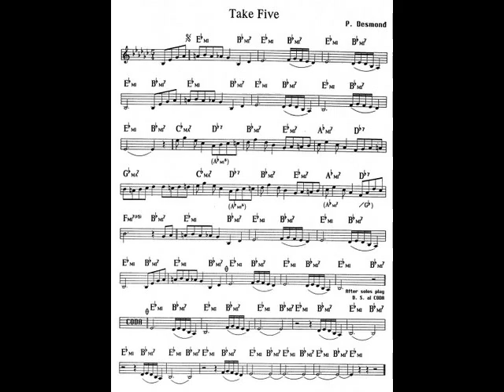Take Five Impossible - Brubeck & Limp Bizkit & Hans Kloss | Fun01 | Creative Audio Lab | Mashup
Introducing "Take Five Impossible "! This is the first mashup I created because these songs just sounded so good together. Featuring elements from Limp Bizkit, Hans Kloss, Dave Brubeck, and more, this mix showcases a unique blend of styles. During the mixing process, I recognized that the magic came from the fact that all of these tracks share a slightly exotic 5/4 tempo, which gives the mashup a captivating dance-like pulse.

Dive into this musical fusion and enjoy the unexpected connections between these iconic tracks!